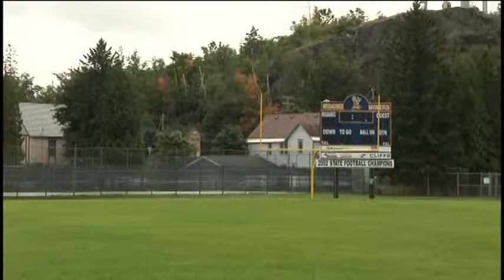Team of the Week September 3, 2014 - Negaunee Miners